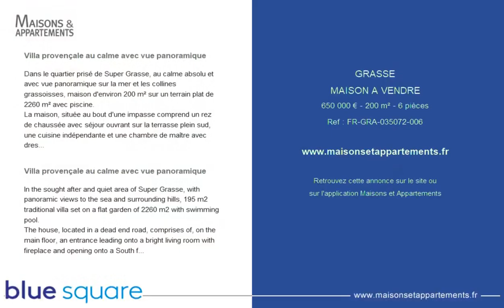GRASSE - MAISON A VENDRE - 650 000 € - 200 m² - 6 pièces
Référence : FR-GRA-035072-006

Villa provençale au calme avec vue panoramique
Dans le quartier prisé de Super Grasse, au calme absolu et avec vue panoramique sur la mer et les collines grassoisses, maison d'environ 200 m² sur un terrain plat de 2260 m² avec piscine.
La maison, située au bout d'une impasse comprend un rez de chaussée avec séjour ouvrant sur la terrasse plein sud, une cuisine indépendante et une chambre de maître avec dressing et salle de bain en suite.
Un escalier en colimaçon mène à un vaste bureau sous les combles avec une belle luminosité.
En rez de jardin, un palier dessert 3 autres chambres avec chacune leur salle de douche, ainsi qu'un garage pouvant faire office de salle de jeux supplémentaire.
Parkings pour plusieurs voitures. Rafraichissement à prévoir.

In the sought after and quiet area of Super Grasse, with panoramic views to the sea and surrounding hills, 195 m2 traditional villa set on a flat garden of 2260 m2 with swimming pool.
The house, located in a dead end road, comprises of, on the main floor, an entrance leading onto a bright living room with fireplace and opening onto a South facing terrace, an independent kitchen and a master bedroom with ensuite bathroom and dressing.
A spiral staircase leads onto a large office under the roof with great views over the garden.
On the garden level, you will find another 3 bedrooms with ensuite shower room as well as a garage and a cellar.
Parking for several cars. Updating required.